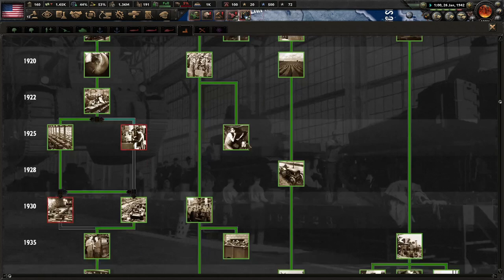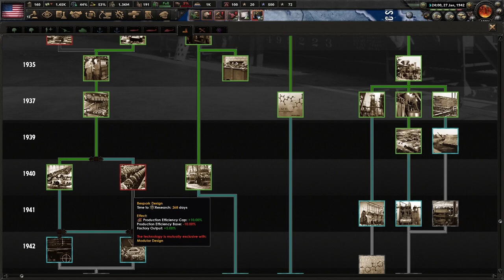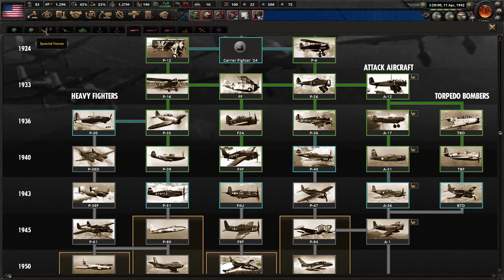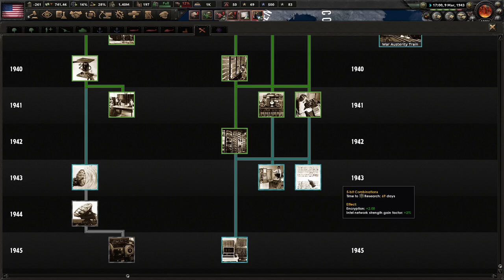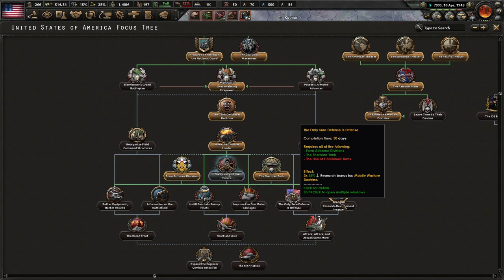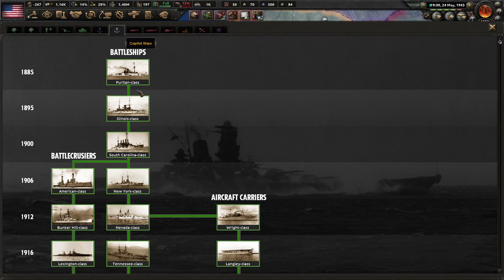Bankruptcy? Just Ignore It! (FINALE) Darkest Hour (Open Beta) USA #3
America needs a savior. We have been in a depression since 1929 with no in end sight. We need a "New Deal" of sorts to radically save America!

Mods Used: Darkest Hour, Player-led Peace Conferences, State Transfer Tool Mod